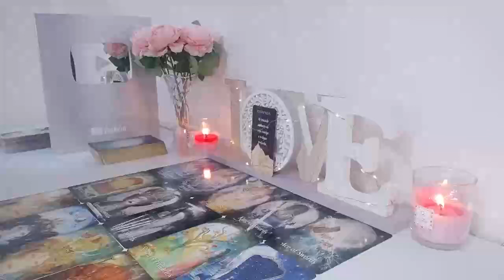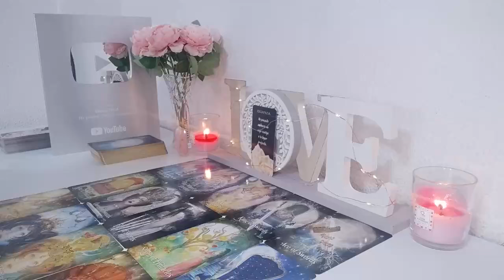SCORPIO🤑YEES IT'S COMING❤ ~A LOT OF MONEY💸& UNEXPECTED CALL FROM SOMEONE YOU'RE WAITING FOR!"